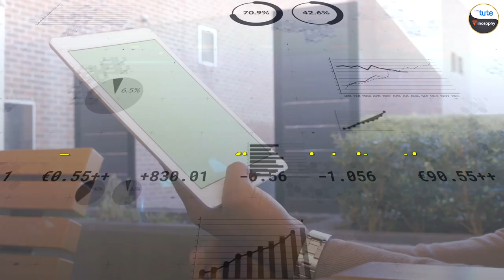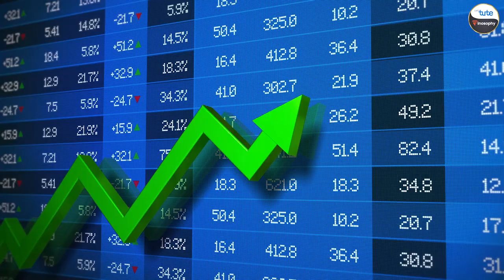How to Manage Money in a Recession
Learn effective strategies for managing your money during a recession to stay financially stable and secure.

About Finosophy:
Finosophy is a leading YouTube channel focused on financial literacy for kids and youth. Our channel offers engaging and informative videos that cover the basics of money management, saving, investing, budgeting and more.